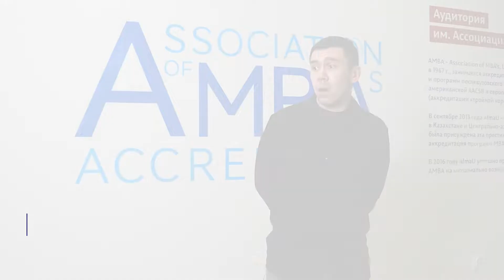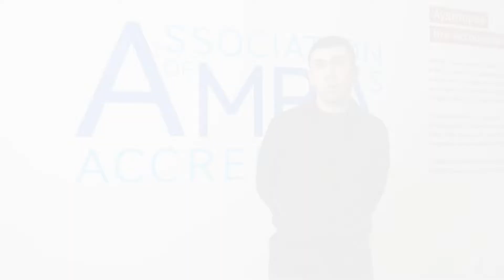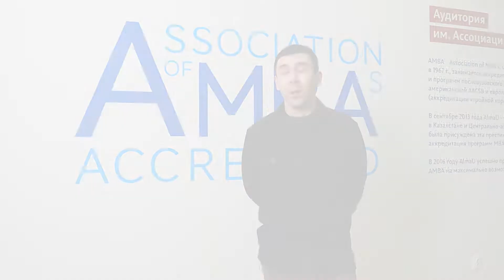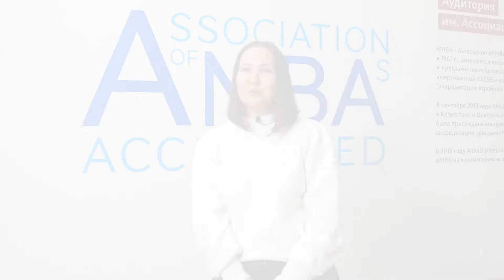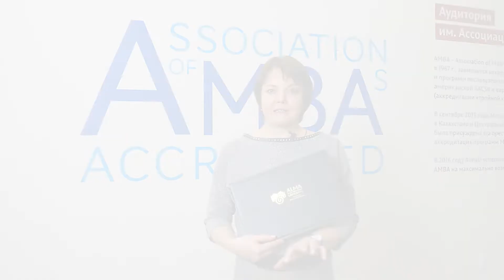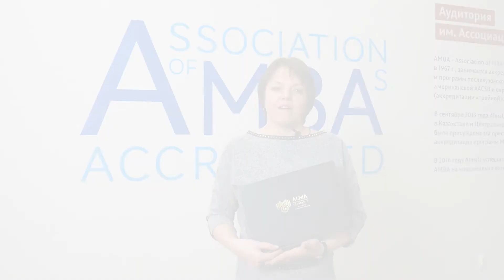Отзыв выпускников программы "HR Expert"